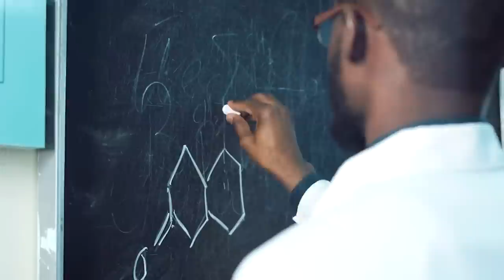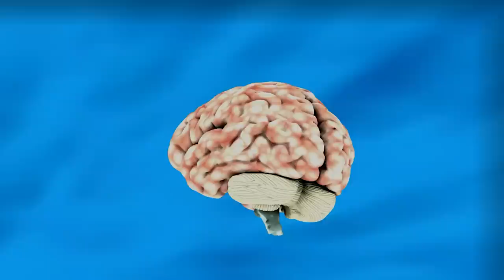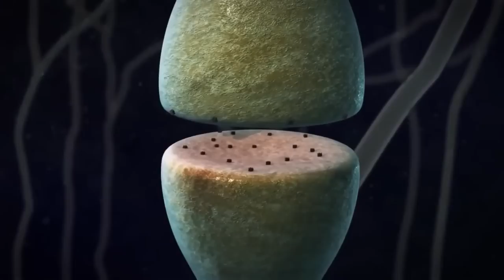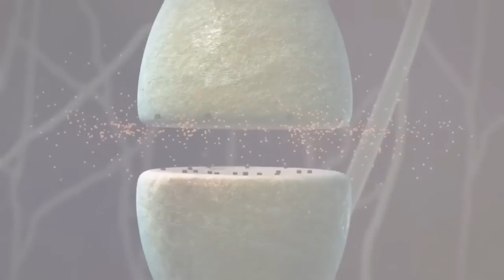Я ИСПЫТАЛ СОННЫЙ ПАРАЛИЧ! Вот что произошло…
В этом ролике я решил погрузиться в тему, находящуюся посередине между медиицной и мистикой. Любой,кто испытывал сонный паралич,знает,что это - явление, известное своей загадочностью и необычностью. Я набрался смелости рассказать вам  о своем опыте, пережив эту уникальную и пугающую ситуацию с целью попытаться понять его природу и особенности.
Сегодня я попробую объяснить данное явление как с научной, так и с мистической точки зрения.